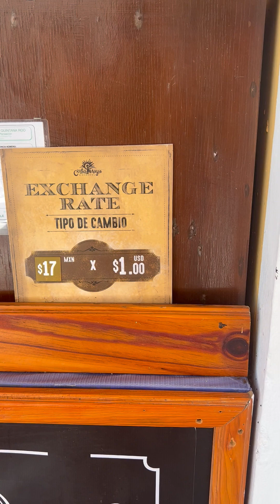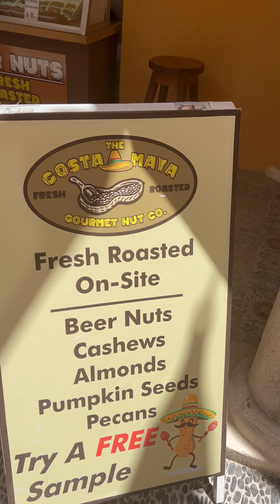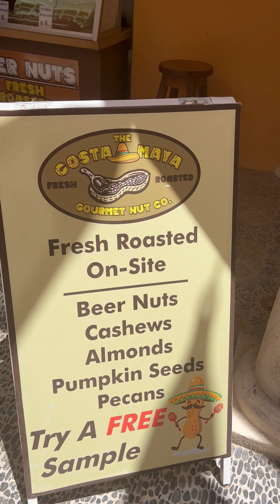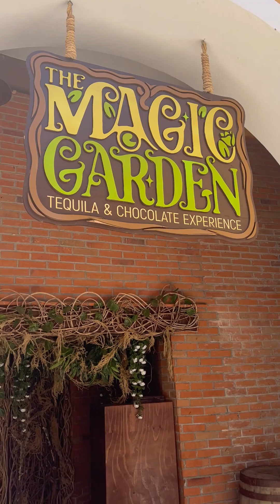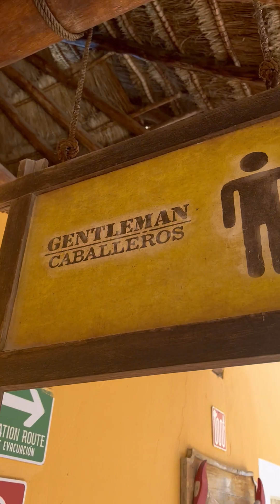Which Cruise 🚢 Port can you Swim with Dolphins, do a Fish 🐠 Spa & grab a Empty Bottle of Tequila?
Costa Maya Mexico 🇲🇽 of Course. I walk through one corridor of the Costa Maya Port and find several very unusual things.